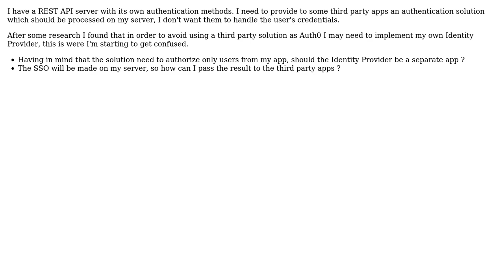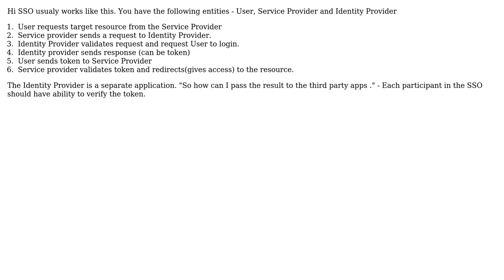Software Engineering: Implementing SSO on a REST API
With thanks & praise to God, and with thanks to the many people who have made this project possible! | Content (except music & images) licensed under CC BY-SA | Music | Images & others | With thanks to user Catalin Muntean user Alexander Petrov and the Stack Exchange Network Trademarks are property of their respective owners. You are responsible for your own actions.